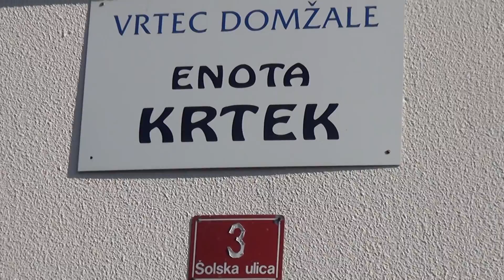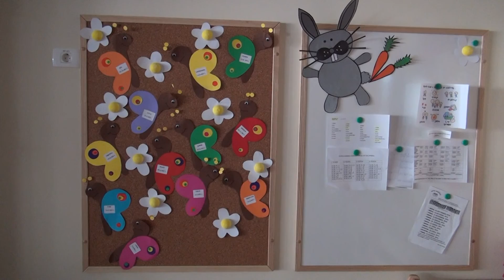OTVORITEV VRTCA KRTEK, IHAN, 19. 3. 2013